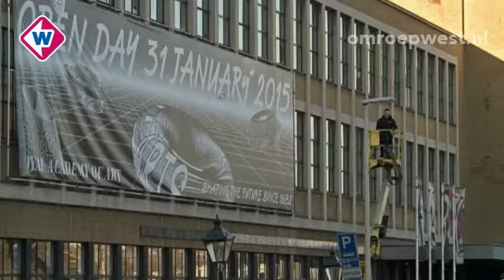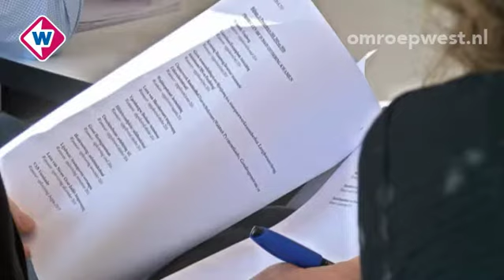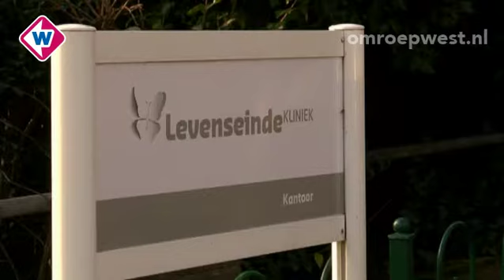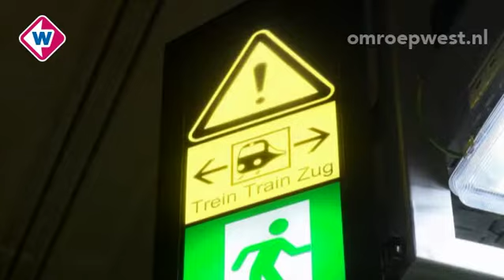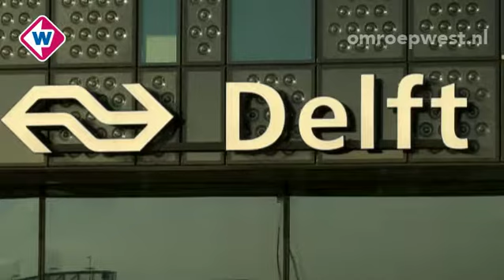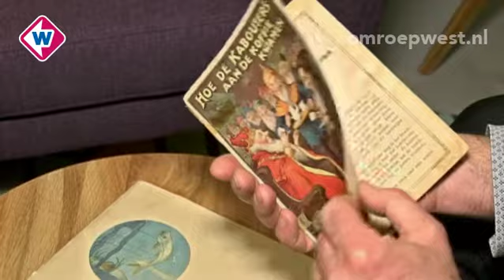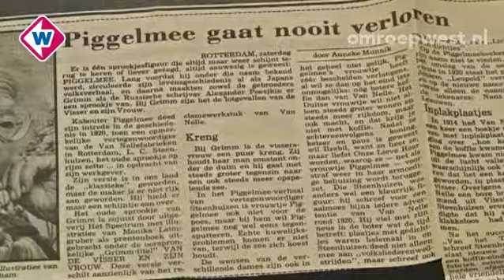TV West Nieuws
Het TV West Nieuws van maandag 19 januari 2015 met daarin_

* Komend jaar opnieuw veel wegwerkzaamheden in Den Haag;
* Levenseindekliniek in Den Haag snapt berisping niet;
* Hulpdiensten oefenen in nu nog lege spoortunnel van Delft;
* Haagse jihadgangers in Turkije tegen gehouden;
* Graafmachine te water in Den Hoorn;
* Toch geen gebroken neus na slaan door scheidsrechter;
* Religies ontmoeten elkaar in Noordwijk;
* Tikibad van Duinrell krijgt weer water na grondige opknapbeurt;
* Soep belandt in wasgoed door kapotte lift op Den Haag Centraal;
* Piggelmee-archief naar Letterkundig museum Den Haag
* Westsafari op boerenbruiloft in Noordwijkerhout.